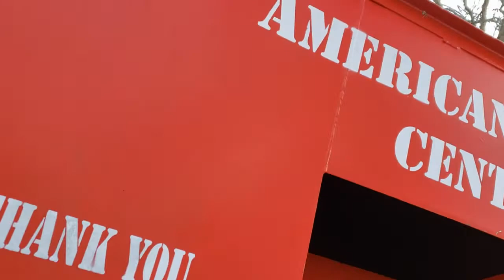Minimalism donation challenge 4 Feb 2021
I am trying to get rid of stuff. The problem is I don't want to just throw it away. Help me Marie Kondo!